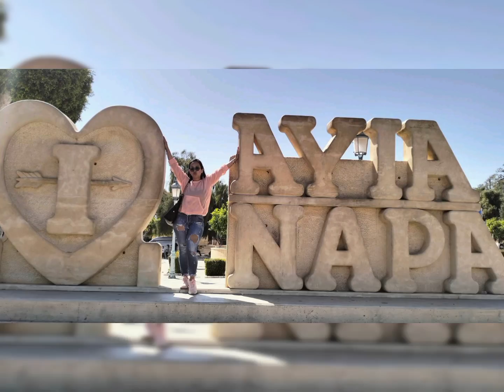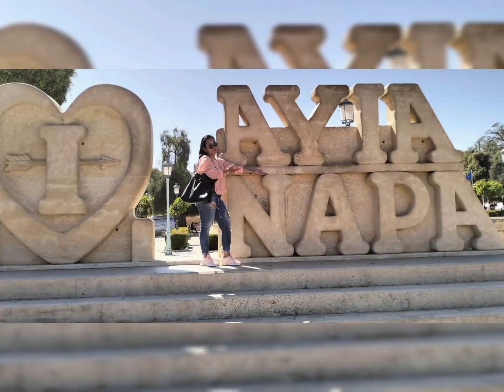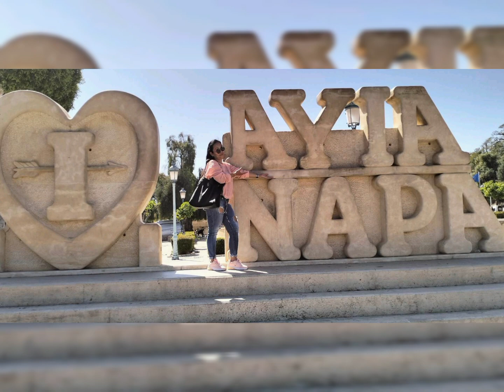Moments in Ayianapa and Protaras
Videos and pictures of mine in ayianapa and protaras.memorable moments